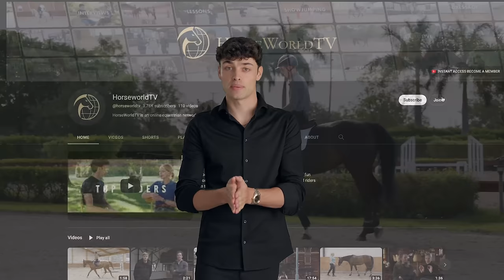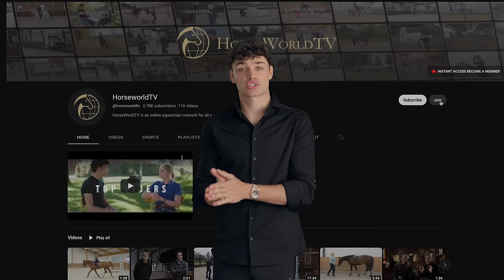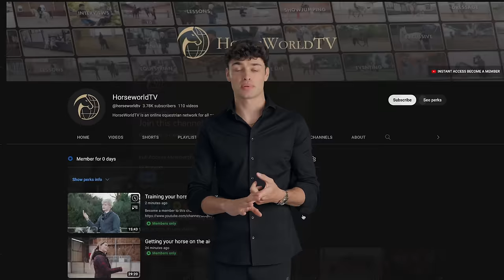DEVELOPING A HORSE FOR THE US MARKET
Become a member to this channel to get access to hundreds of videos and more: